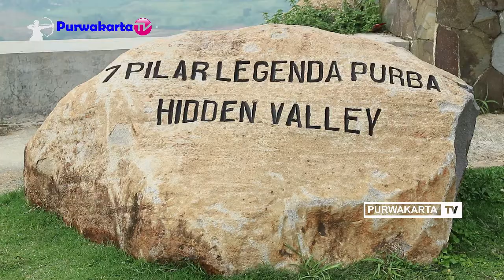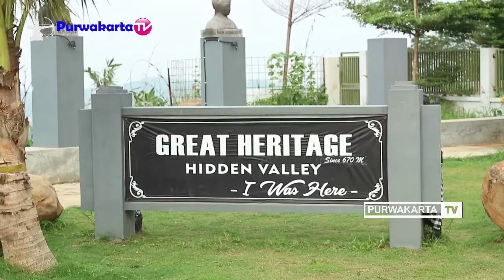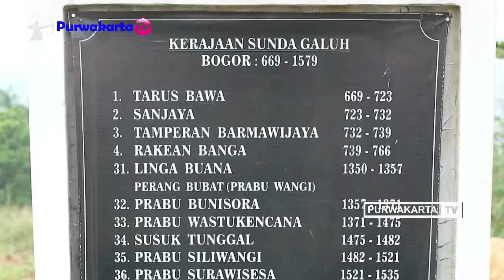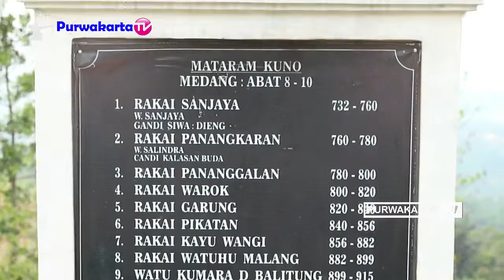BEGINI KATA PEMILIK WISATA HIDDEN VALLEY HILLS PURWAKARTA - TUGU BELANDA KUNO&7 PILAR LEGENDA PURBA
TUGU BELANDA KUNO & 7 PILAR LEGENDA PURBA DI  WISATA HIDDEN VALLEY HILLS PURWAKARTA